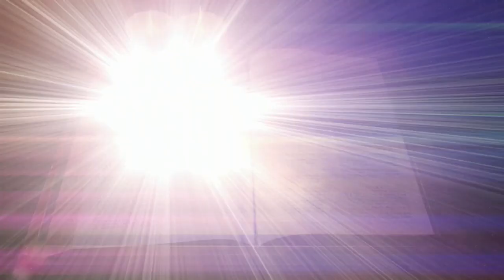Ruth: Integrity, Love and Loyalty - Chuck Hunt Jr.